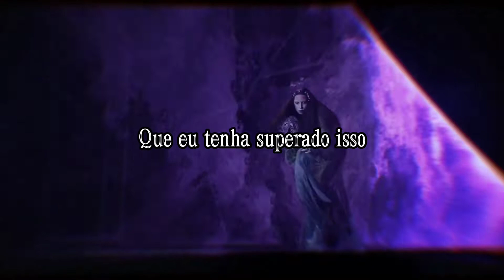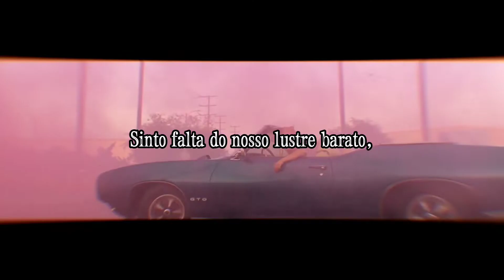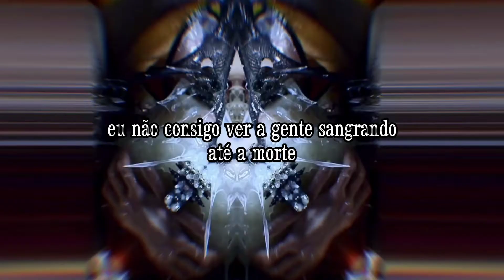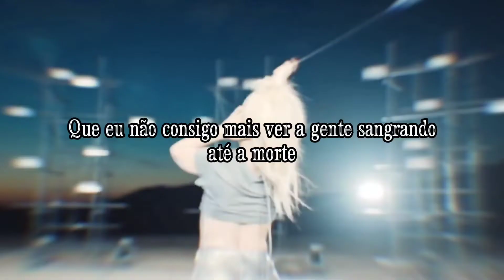Lady Gaga - Brooklyn Nights [ Remaster ] / Legendado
Reedição , Espero que gostem ♥️✨